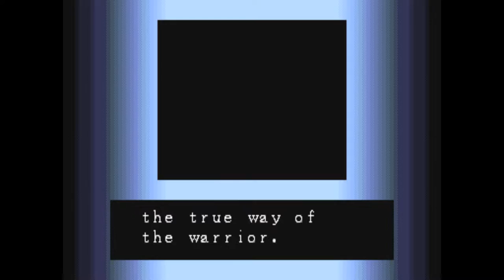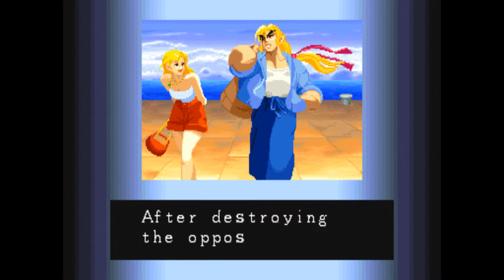Street Fighter Alpha: Warriors' Dreams (Arcade) - Intro and All Endings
This is the intro and all endings and credit scenes for the game.

The particular version of the game that I am playing is the Arcade version by Capcom, and it is being played on the emulator called MAME, which can be downloaded from their
The thumbnail in particular is also from the game, and was cropped by myself using Microsoft Paint, which can be found
The thumbnail can be found separately in its full quality from myself on Imgur

Shoutout to Pugsy's Cheats as well for helping me speed up the process of gathering all of the endings necessary for this video. The link for their extensive cheat files can be found